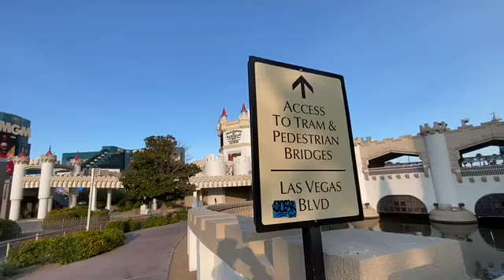Las Vegas Strip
Coba lihat pemandangan Las Vegas Strip di siang hari